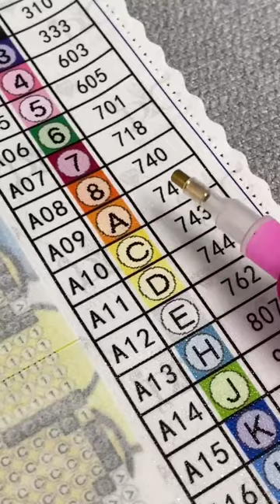🌻 Happy rainbow sunflower 5d diamond painting create your own beautiful mosaic art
💎 5D diamond paintings let you create beautiful mosaics without needing to be an artist. Pick your canvas up and you're basically ready to create.